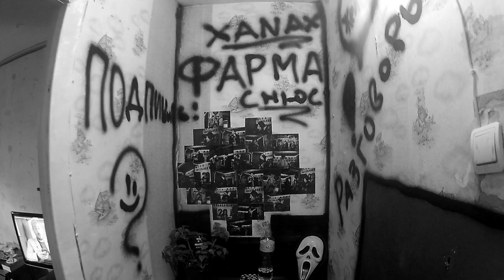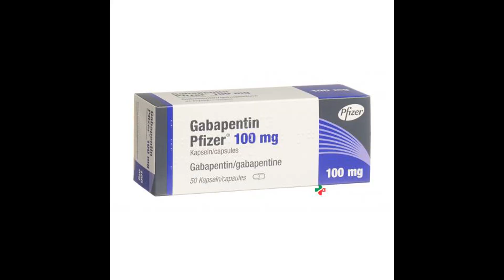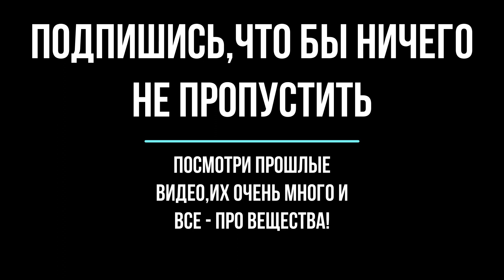Габапентин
Выразить помощь и благодарочку можно на
Сбербанк 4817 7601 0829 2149
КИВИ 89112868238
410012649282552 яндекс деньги